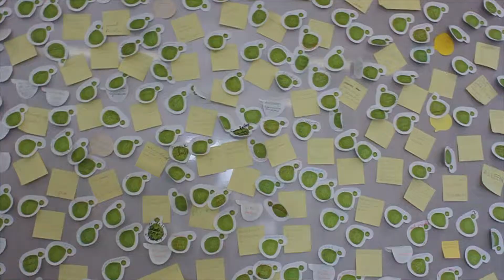Seestadt Aspern /RE-PORT 3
Am ehemaligen Flugfeld Aspern enstehen schon die ersten Formen der neuen Stadt. Die Stationen der U2-Verlängerung ist im Rohbau schon so gut wie fertig und auch der See, der neuen Stadt ruht im Becken vor sich hin.
Mitten im Grasfeld steht ein Betonfeld. Auf diesem Betonplatz befinden sich lauter Container die unterschiedlich genutzt werden. Zwischen den Containern laufen Leute herum; unter Anderem auch die Leute von 'content.associates'.
Sie sind eine Gruppe, die Menschen zum Bauplatz holen wollen, damit sie sich mit den unterschiedlichsten Themen auseinander setzten.
Auf diesem Betonplatz fanden 2011 zahlreiche Veranstaltungen statt, die sich nicht immer ausschließlich mit dem Thema der neuen Stadt befassen mussten.